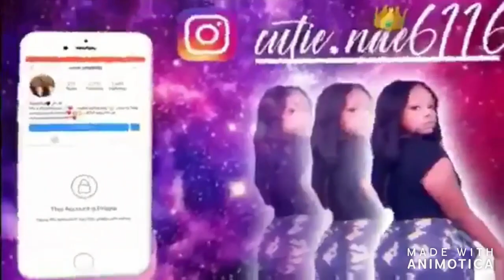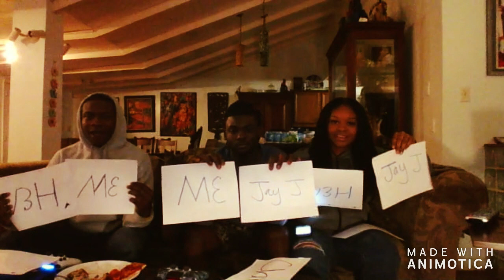WHO IS MOST LIKELY TO.......PART2 (MUST WATCH)